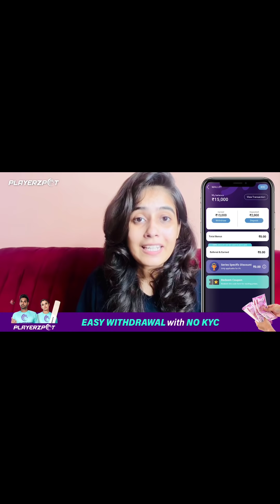Janmashtami Special Live | Vishu aly | vishualy vlogs | Taking with You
Play your favourite games card game Rummy now live on Playerzpot app. Enjoy other interesting games like Ludo, Snakes and Ladders, Housie Quiz, Sheep Fight, and Fantasy Sports only on 100% secure Playerzpot Fantasy Gaming App

We are Long Distance Family But Very Close With our Hearts ♥️

Please Be With us Forever We Want Your Support Guys 😋

Our Main Content is  = L.D.R  Shorts Video  . Its Fresh New content So please Guys support us Nd u also make this type of Video With your Long distance Love ❤️

Thnku soo much ❤️